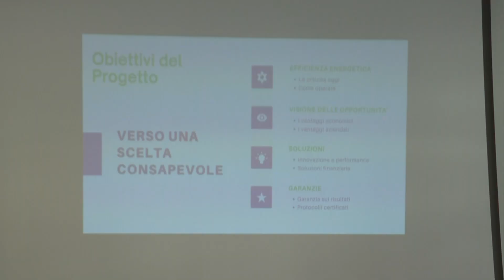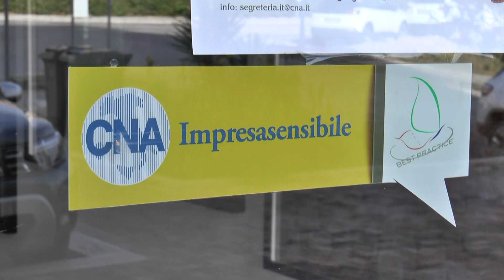A Matera un workshop sulla sostenibilità energetica nella sede di Cna